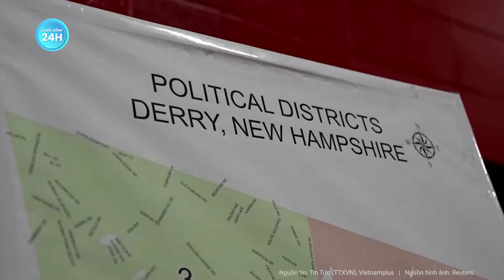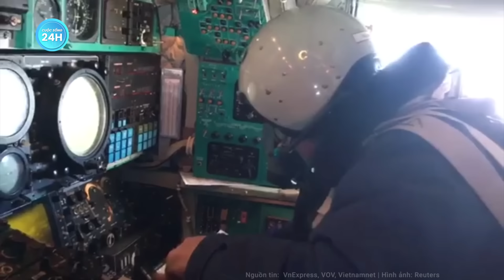Toàn cảnh thế giới: Ông Trump đối mặt rủi ro cực lớn vì không nắm giữ “chìa khóa” vào Nhà Trắng?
Chính trường Mỹ mới nhất | Toàn cảnh thế giới : Ông Trump đối mặt rủi ro cực lớn vì không nắm giữ “chìa khóa” vào Nhà Trắng?
- Xuất hiện nhiều dấu hiệu cảnh báo ngay sau chiến thắng của ông Trump ở New Hampshire
- Nga chế tạo thiết bị mô phỏng vụ nổ hạt nhân để huấn luyện binh sĩ
- Chiến thuật độc đáo giúp quân đội Nga hạ thành trì Avdiivka của Ukraine
- Tên lửa Mini chống UAV của Nga hoàn thành thử nghiệm
- Mỹ lên án vụ tấn công Trung tâm huấn luyện của Liên Hợp Quốc